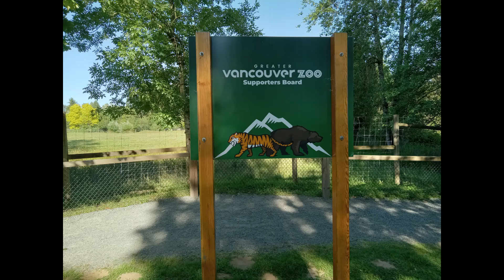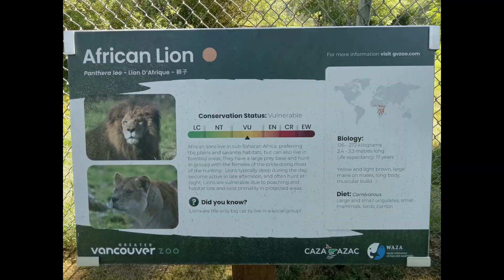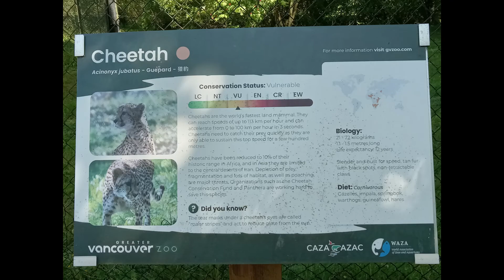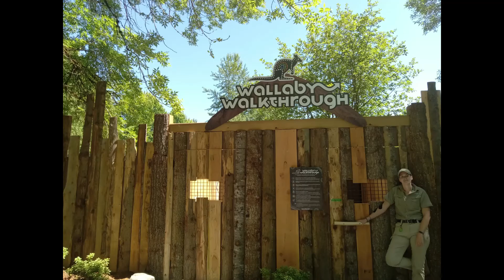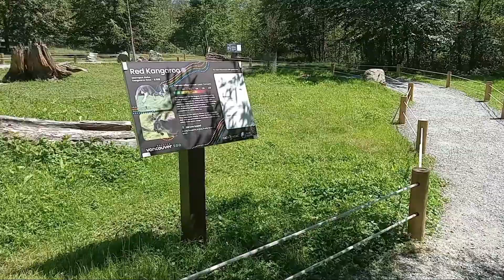Vancouver Zoo, Part 2; Animal Vlog Episode 5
The Greater Vancouver Zoo is home to several rescued, donated and orphaned animals.

It is home to over 140 species on 120 acres with 3km of wheelchair accessible paved pathways! We encourage you to bring your own:

-Bicycles
-Scooters
-Rollerblades
-Skateboards
-Wagons

It is open daily from 9:00am - 5:00pm.
Last entrance is 5:00pm. All guests must be out by 6:00pm.

Rates: Adult (18-64) $33.00

Senior (65+) $25.00

Student (18+ with ID) $27.00

Child (3-17) $25.00

Child (2 and under) Free

Train $8.00 per rider

Children 2 years of age and under ride for free, but must be seated on the lap of a parent or guardian.

Getting to the Zoo:
From Highway 1
Located at 5048 264th Street in Aldergrove BC.
If taking Highway 1, take Exit #73. We are 1.4km south on the left side.

Parking Information:
Pay parking is a $8.00 flat rate. Parking meters are found just outside the Zoo's entrance. The parking meters will ask for your license plate number and will accept the following forms of payment: Visa, Mastercard, and American Express. No cash accepted at machines. Cost is $8 for the whole day.

Parking is maintained and monitored regularly by Impark. The Greater Vancouver Zoo is not responsible for lost or stolen items left in your vehicles or on the premises. Please do not leave anything of value unattended.